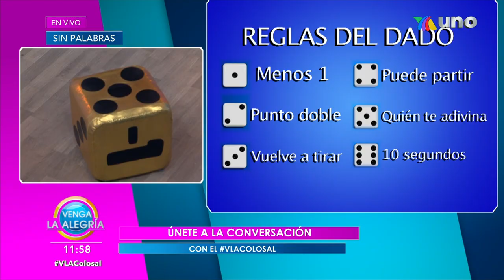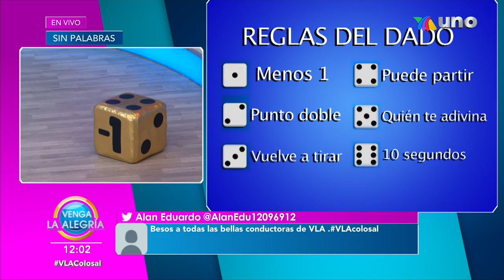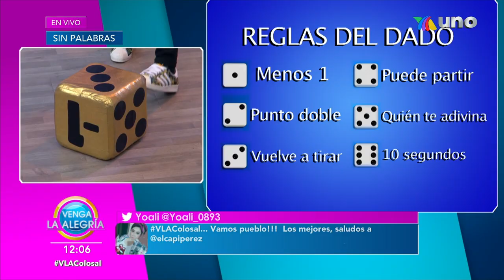¡Los dos equipos se dieron con todo para poder ganar en el Sin Palabras! | Venga La Alegría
Todos los integrantes de los equipos dieron su máximo para poder convertirse en los ganadores de este divertido juego de VLA.